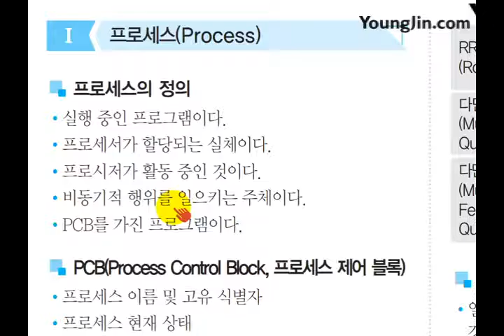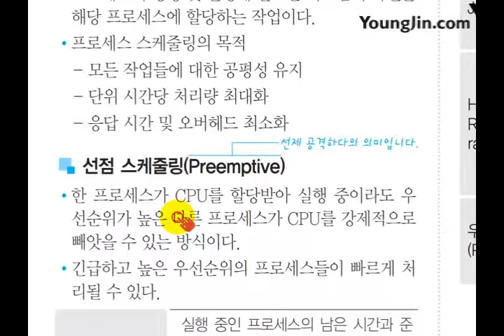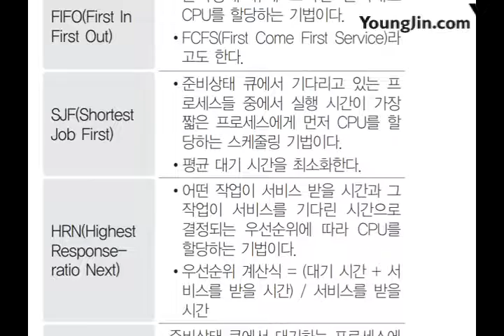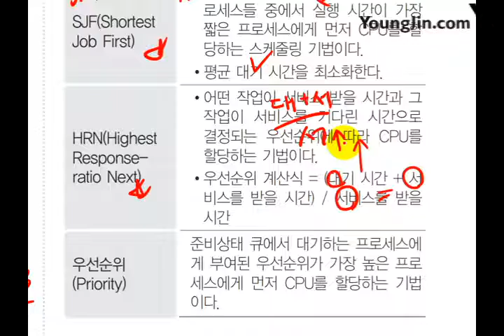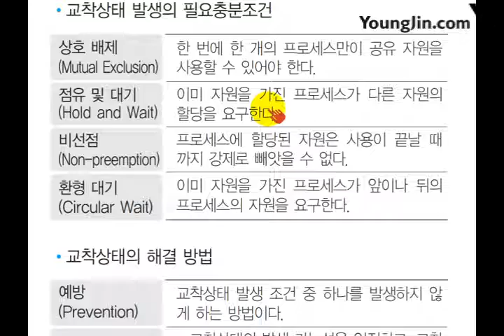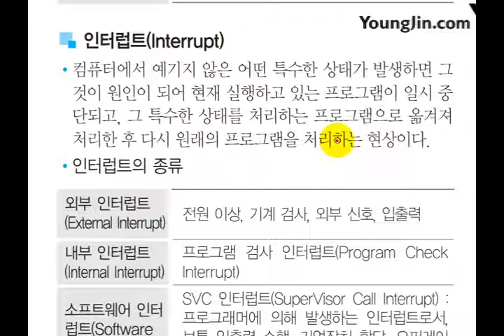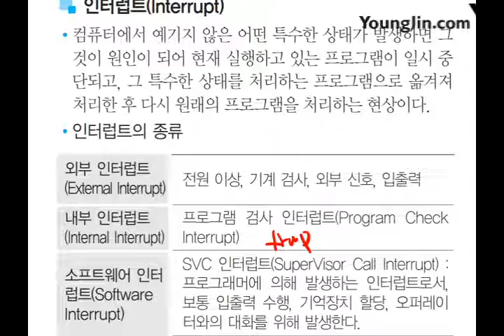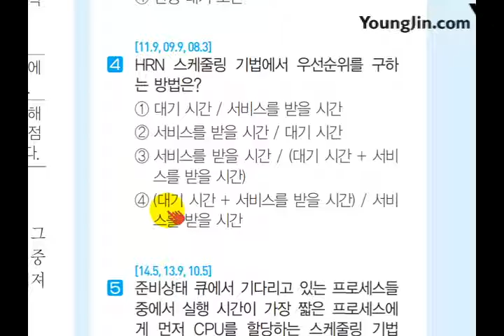(2017) 사무 미니족보 POINT 040